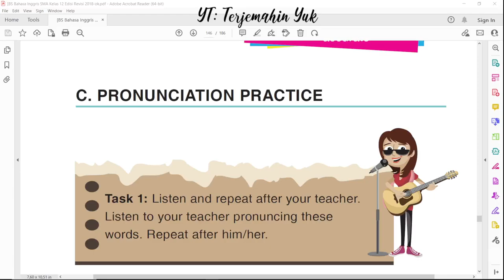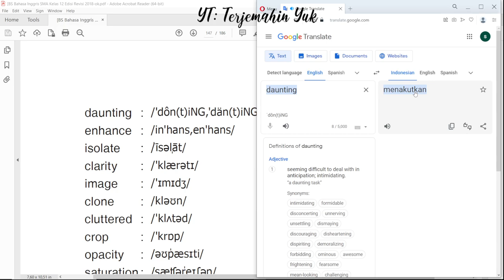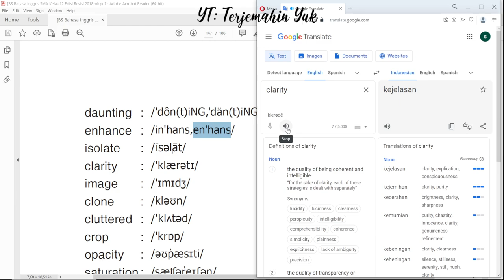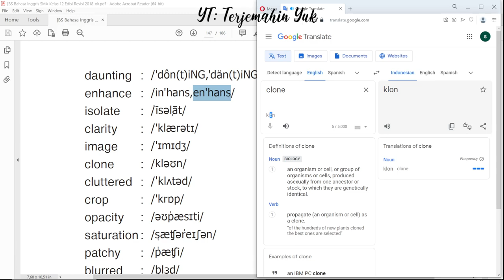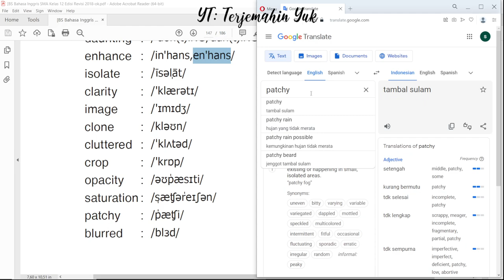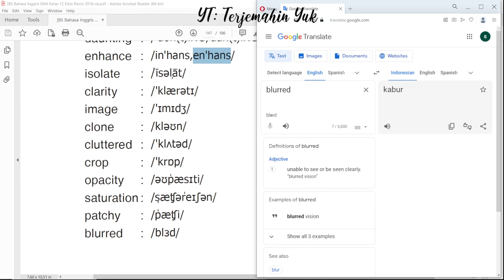Hal. 137 138 kelas 12 Terjemahan Buku Bahasa Inggris SMA Kurikulum 2013 Revisi 2018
Pronunciation practice
daunting enhance isolate clarity image clone cluttered crop opacity saturation patchy blurred

terjemahin yuk
terjemahinyuk
terjemahkan yuk halaman .